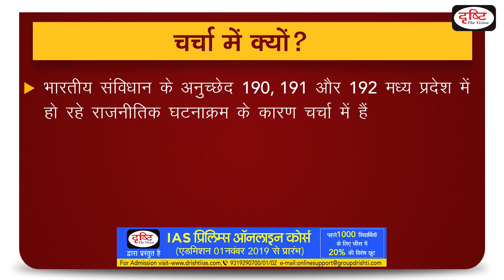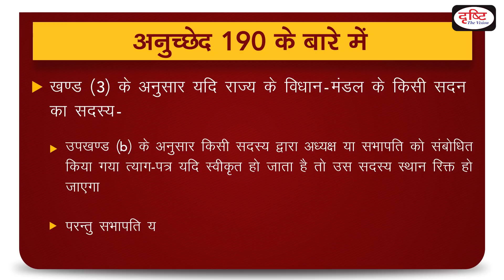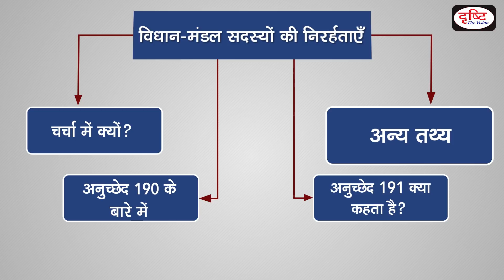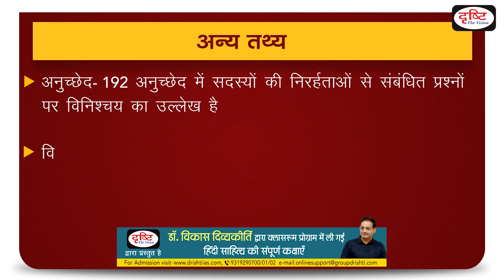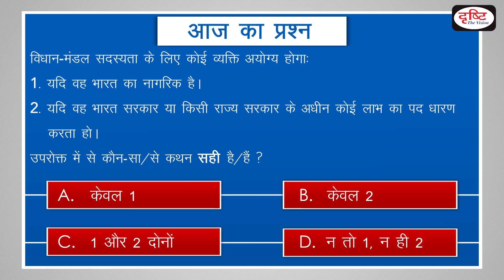Disqualification of Members of State Legislature - To The Point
भारतीय संविधान के अनुच्छेद 190,191 और 192 मध्यप्रदेश में हो रहे राजनीतिक घटनाक्रम के कारण चर्चा में हैंl ये अनुच्छेद विधान-मंडल के सदस्यों की निरर्हताओं से संबंधित हैंl अनुच्छेद 190 में विधानमंडल में स्थानों के रिक्त होने का उल्लेख हैl दृष्टि आईएएस ने सिविल सेवा उम्मीदवारों को सर्वोत्तम सामग्री प्रदान करने के लिए एक पहल की है| ये जानकारियाँ आपको बिना किसी कोचिंग की सहायता के बेहतर समझ बनाने में मदद करेंगी।

Articles 190,191 and 192 of the Indian Constitution are under discussion due to political developments happening in Madhya Pradesh. These articles are related to the disqualifications of the members of the Legislature. Article 190 mentions the vacancy of seats in the Legislature. Drishti IAS has taken an initiative to provide the best material to civil services aspirants. This information will help you to make a better understanding without any coaching.

1. To The Point- Short Notes

4. G.S. Mains Paper Discussion- 2018

10. To The Point- Special

15. Indian Economy- Target PT 2019

17. 2nd ARC Based Articles

18. Drishti IAS- Extra-Curricular Activities

20. GS Mains Paper Discussion- 2019

25. How To Fill D.A.F (Mains Form)

26. Answer Writing Tips (by Dr. Vikas Divyakirti)

29. Concept Talk- By Dr. Vikas Divyakirti

35. Hindi Literature Paper Discussion- 2018